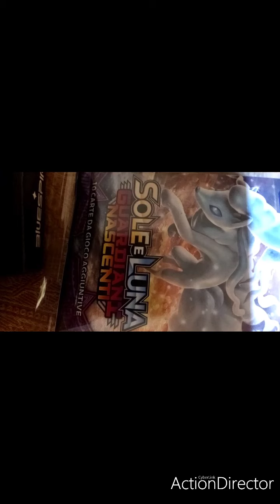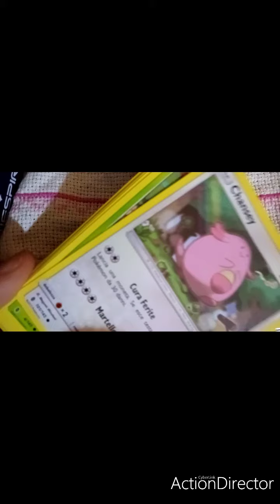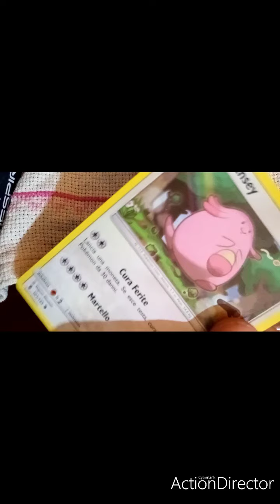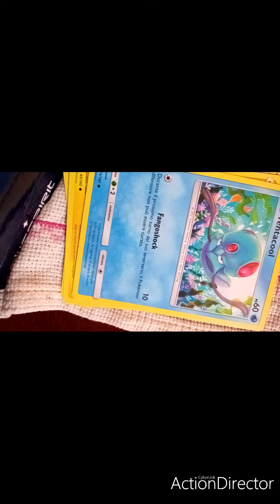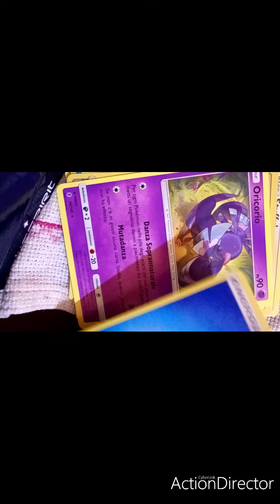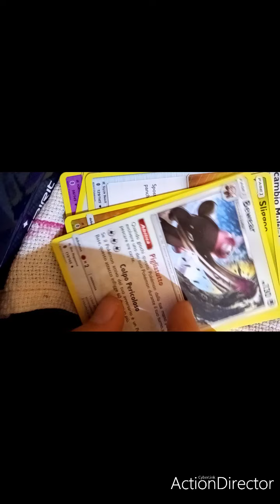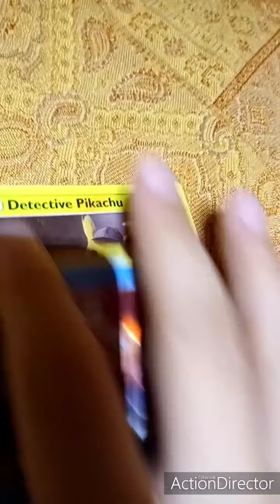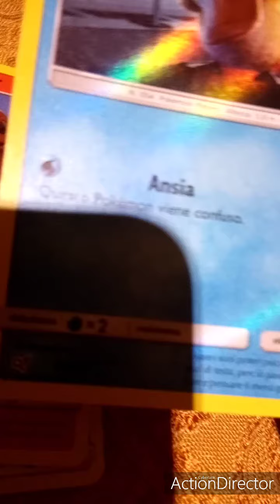Spacchettamento delle carte dei Pokémon